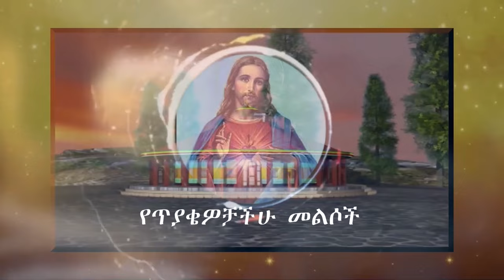የምናጠፋቸውም የምናለማቸውም እኛ ነን!